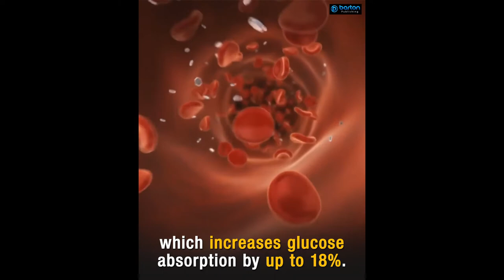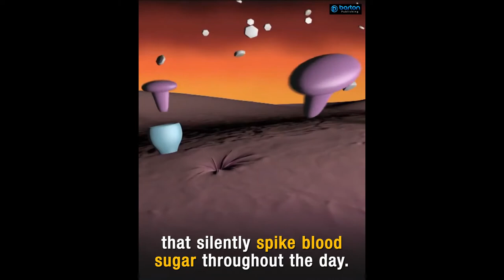Barton Diabetes Education Series Episode 12: Cinnamon vs. Apple Cider Vinegar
Cinnamon. Apple Cider Vinegar. What’s good to lower blood sugar levels? Well, for people with type 2 diabetes both have been proven to lower glucose, but best selling diabetes author and educator Joe Barton explains that neither is a good strategy.

Why?

It’s simple. To gain the benefits of Cinnamon one would need to eat an enormous amount of this daily. And Apple Cider Vinegar – forget it because one would have to drink a few bottles.

So, what does this mean for people with pre-diabetes and type 2 diabetes? Watch the whole video and understand how you can lower blood sugar naturally by avoiding 3 of the WORST drinks for blood sugar, which many perceive as healthy!

What are 3 seemingly Healthy drinks that every diabetic must avoid? Click the following link and watch the free presentation that Joe created with a UCLA-trained medical doctor, Dr. Saunders. In it they show how one can fix blood sugar and healthy ways to reverse type 2 diabetes naturally.